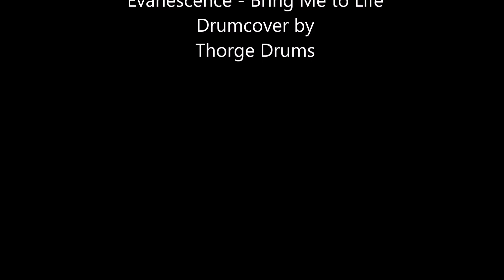Bring Me to Life| Drumcover| Evanescence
Hey guys, here is my new drumcover. The first video with 3 camaras.